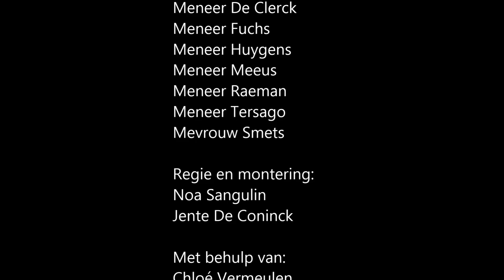Atheneum Willebroek - Laatste 100 dagen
Atheneum Willebroek - Laatste 100 dagen - One Direction